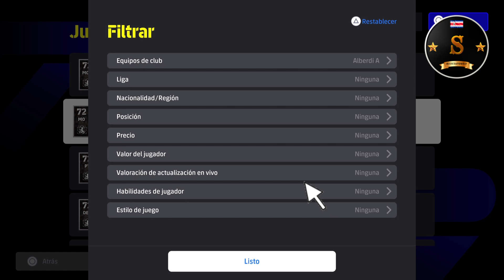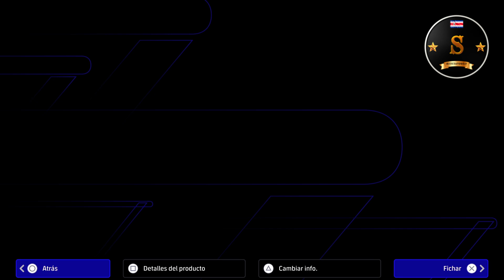🎮🔥 eFootball 4.0.0 TODOS LOS JUGADORES DE BELGRANO🔥🎮